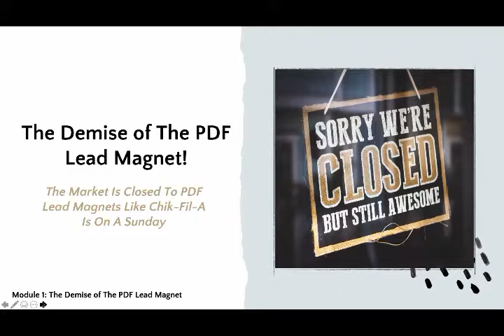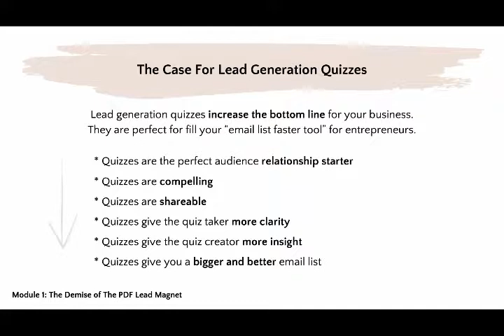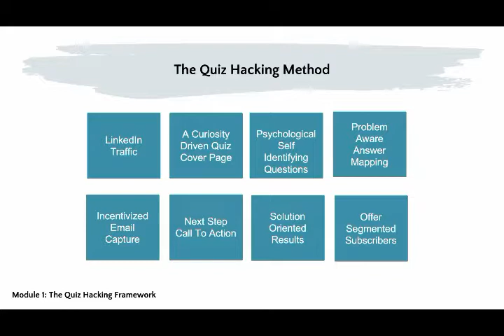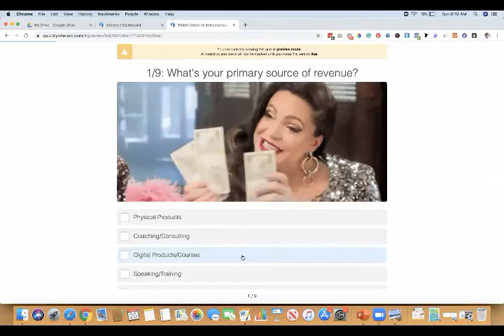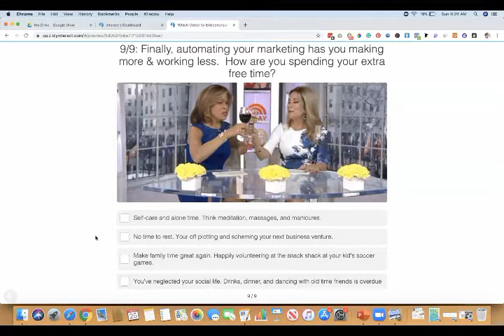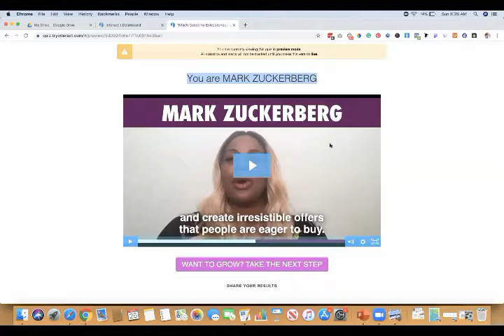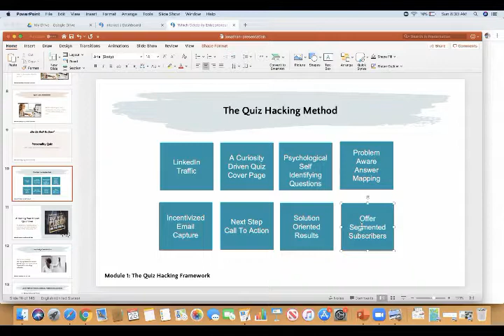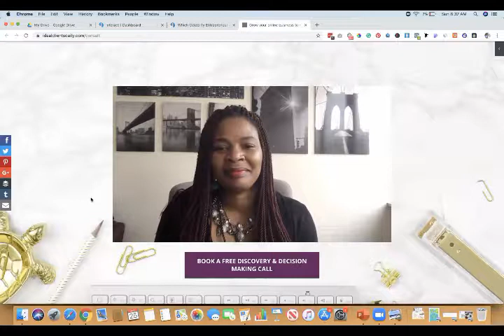Quizzes and LinkedIn By Caroline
LinkedIn Get Clients Summit

Caroline Onyedinma - Digital marketing coach that specializes in Client Atrraction, Sales funnels, automation and conversion.